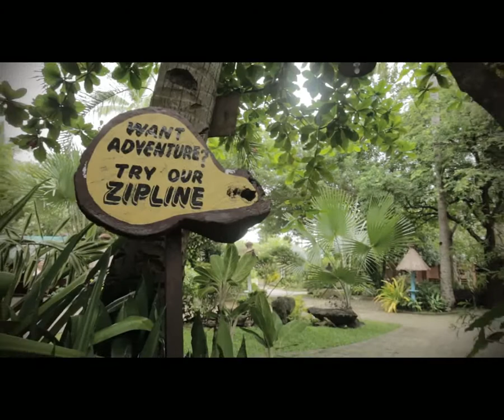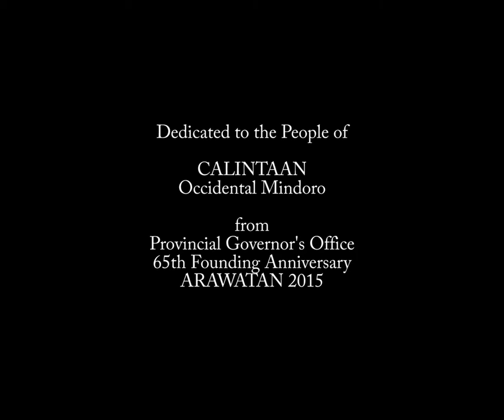CALINTAAN, OCCIDENTAL MINDORO MUNICIPAL TOURISM PROMOTIONAL VIDEO